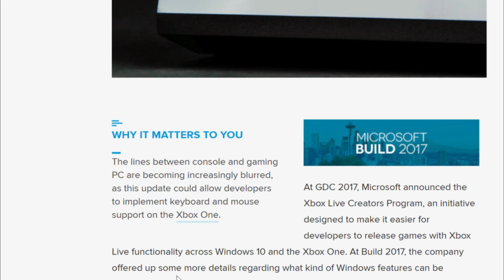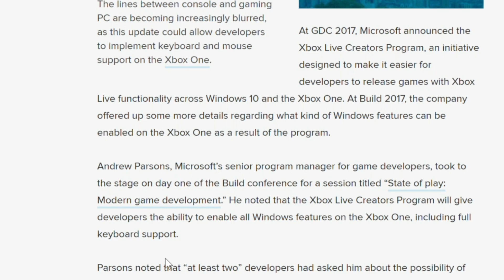Xbox One gets Keyboard & Mouse support!!!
Mouse and Keyboard support is coming to Xbox One!!!
At Build 2017, the company offered up some more details regarding what kind of Windows features can be enabled on the Xbox One as a result of the program.